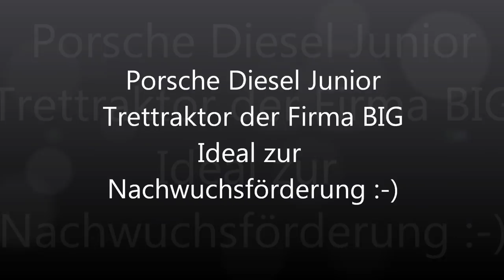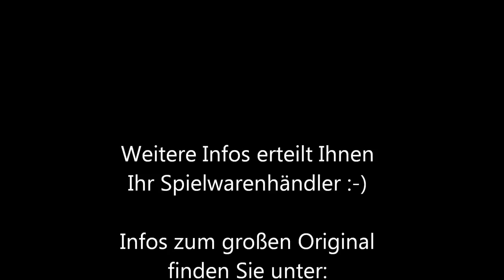Porsche Diesel Junior Trettraktor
Sie sehen einen kultigen Porsche Diesel Junior Trettraktor, welcher durch die Firma BIG hergestellt wird. Dieser ist ideal zur Nachwuchsförderung!

Details zum Porsche auf Amazon (Partnerlink)

Viel Spaß!

0:00 - Intro
0:09 - Start Soundmodul
0:27 - Hochschalten
0:42 - Gesamtansicht